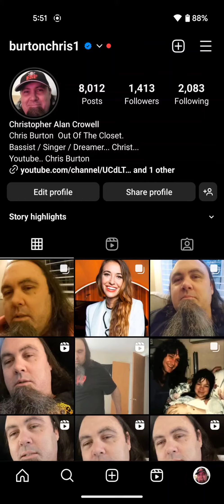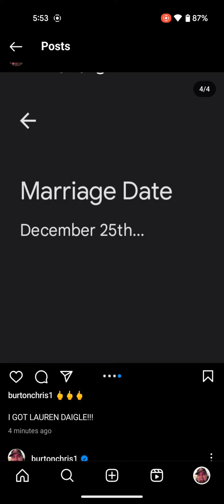🖕🖕🖕 I GOT LAUREN DAIGLE!!!